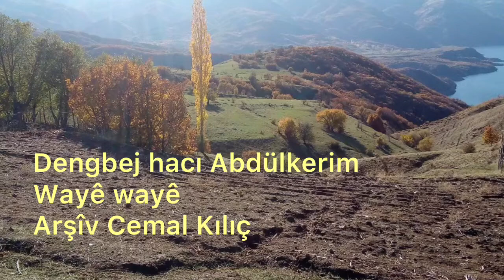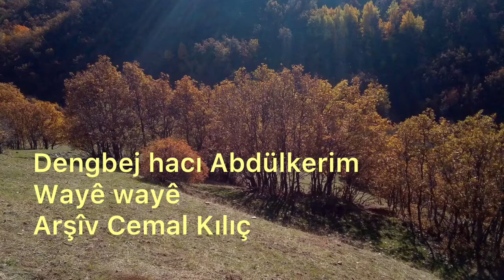Wayê wayê şerrê mendanê û mezrokê kekê KAMIL(dengbêj hecî Evdil Kerîm)